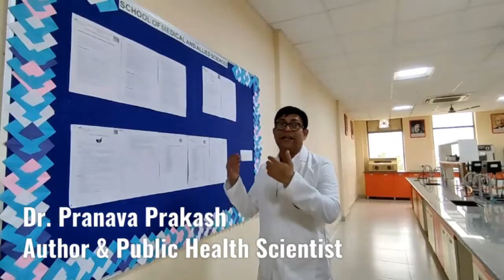Draupadi Murmu | President of India | An Appeal for Health of Women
Dr Pranava Prakash, an author and public health scientist congratulates Mrs. Daupadi Murmu on her being elected as presidentofindia . He requests her politely to to motivate women towards the gola of publichealth by making possible anemiamuktabharat.